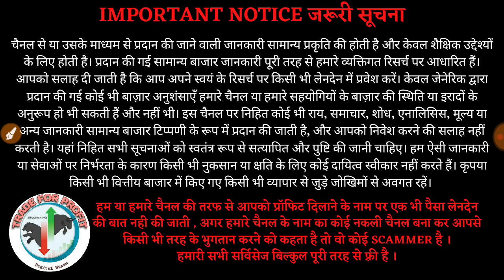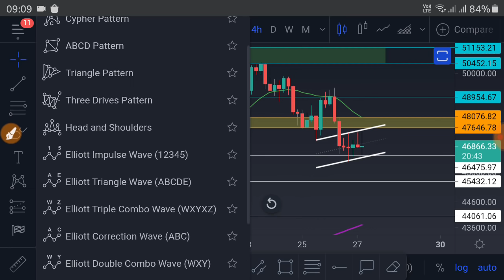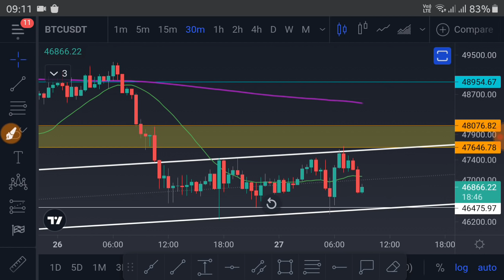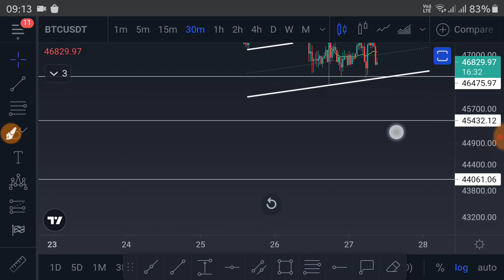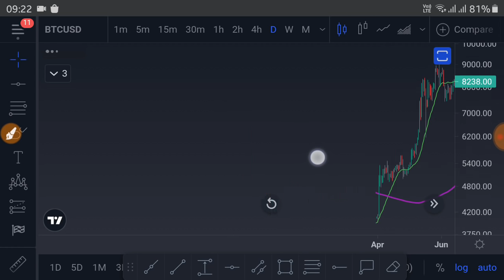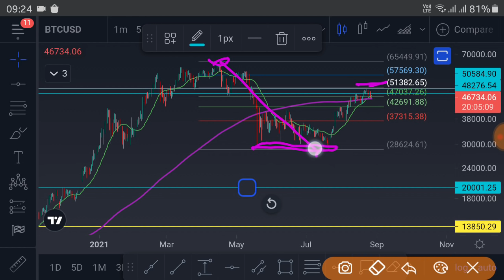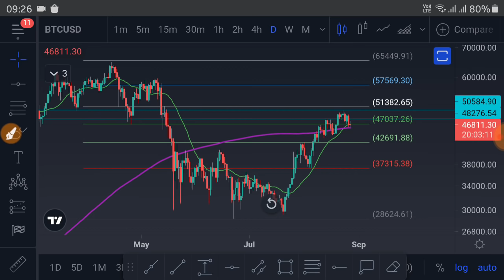Bitcoin Price Prediction | Long term Analysis | Crypto News Today | HINDI/हिन्दी में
Aaj ki cryptocurrency morning update me aap sabhi ka welcome hai, aaj morning update ke sath hum bitcoin ka long term analysis bhi aap ko denge aur sath hi bitcoin price chart ki ek aisi history bhi provides karenge jo abhi tak missing hai youtube se so guys video ki length jyada hai but ye price update bahut kaam ki hone wali hai AAP logo ke liye. watch this video very carefully and don't skip any part of this video.

BITCOIN : bc1q86j6eknmdhytrz3r7f52hqzak6xgugnsle7psj

Ethereum : 0xA81bD0Bdf30F5139C3CFD93dfF45eA99a5e630A8

USDT : TRC20  TPvcQG6BJmkCsqXxcmVGzxCK2UMM4rQiH6

BUSD : 0xA81bD0Bdf30F5139C3CFD93dfF45eA99a5e630A8

cryptocurrency
bitcoin
bitcoin news today
btc
btc news today
trust wallet
wazirx tricks
ethereum
dogecoin
dogecoin news today
binance